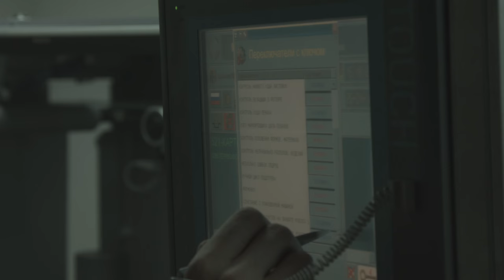Invest in Bila Tserkva ENG